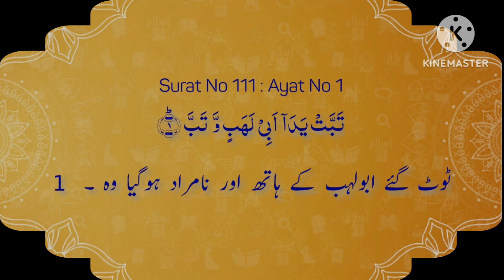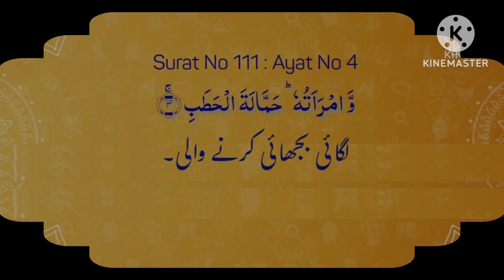Surah Al-Lahab Full (Arabic with Translation)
Surat Al-Masad (Meaning "The Palm Fiber") is the 111th chapter (Surah) of the Quran e Psk with 5 Verses.

Surah Al-Lahab repeat (Surah Masad with text) word by word Quran e Pak Tilawat

GoodSociety143

Tilawat Voice:- Qari Bilal As-Sheikh
Translation:- Molana Abu Al Aalaa Moudoodi

Video Edited by:- Muhammad Waseem